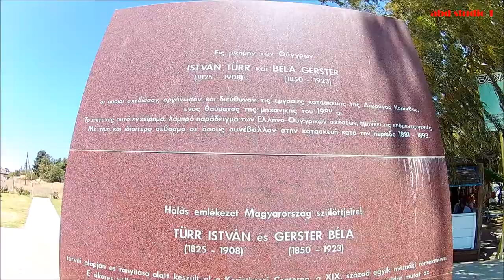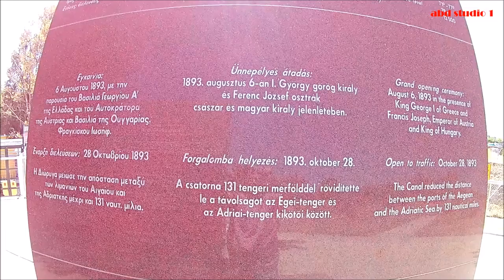Corinth Canal with drone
The Corinth Canal is a canal that connects the Saronic Sea with the Gulf of Corinth, at the location of the Isthmus of Corinth, a little east of the city of Corinth.

It was built between the years 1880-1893, the work of the Greek engineer Petros Protopapadakis.
The canal is 6,346 m long, 24.6 m wide at sea level, 21.3 m deep at the bottom, while its depth varies from 7.50 to 8 m.

Criticism on everything related to food, dessert, drink. fun, favorite destinations, and whatever else we find interesting!
Review in the video!
We do our hobby!
  Thanks

Category
Travel and events

Η Διώρυγα της Κορίνθου είναι διώρυγα η οποία ενώνει τον Σαρωνικό με τον Κορινθιακό κόλπο, στη θέση του Ισθμού της Κορίνθου, λίγο ανατολικότερα από την πόλη της Κορίνθου.

Κατασκευάστηκε μεταξύ των ετών 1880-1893, έργο του Έλληνα μηχανικού Πέτρου Πρωτοπαπαδάκη.
Η διώρυγα έχει μήκος 6.346 m, πλάτος στην επιφάνεια της θάλασσας 24,6 m, στο βυθό της 21,3 m, ενώ το βάθος της κυμαίνεται από 7,50 έως 8 m.

Κριτική σε ότι έχει σχέση με , φαγητό, γλυκό, ποτό. διασκέδαση, αγαπημένους προορισμούς, και ότι άλλο βρούμε  ενδιαφέρον!
Κριτική μέσα στο video!
Κάνουμε το χόμπι μας!
 Ευχαριστώ

Κατηγορία
Ταξίδια και εκδηλώσεις